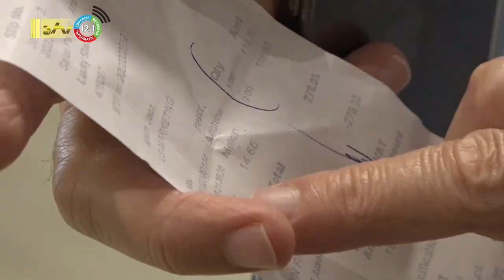06 01 2023 Belastingdienst Suriname moet betere BTW controlesysteem inbouwen